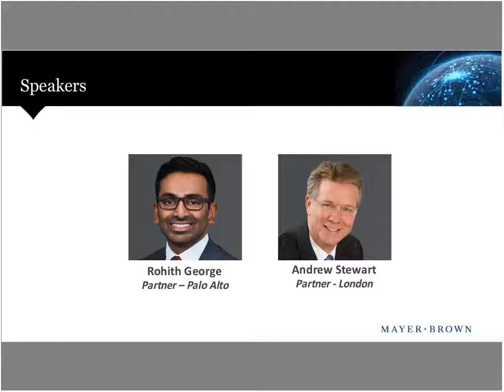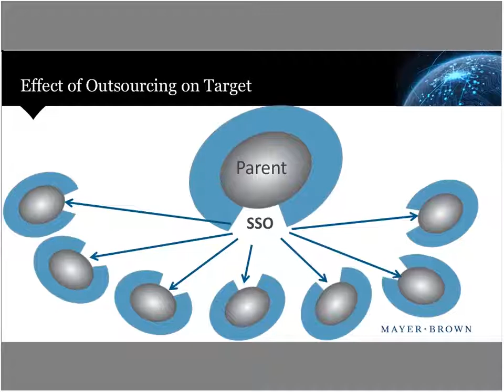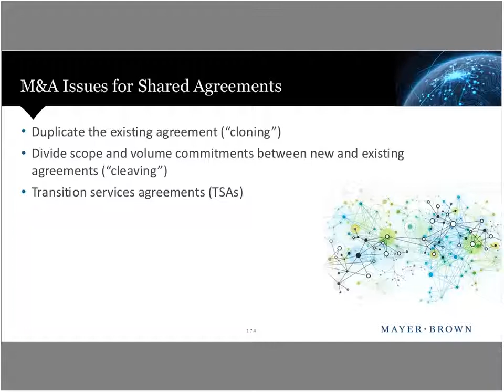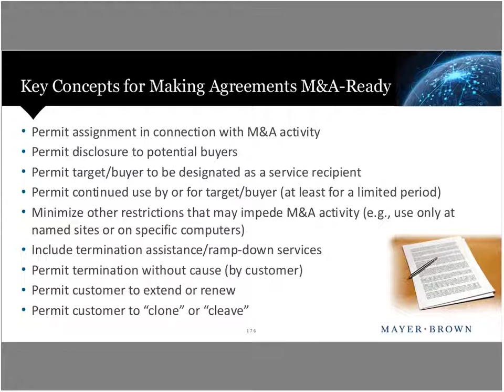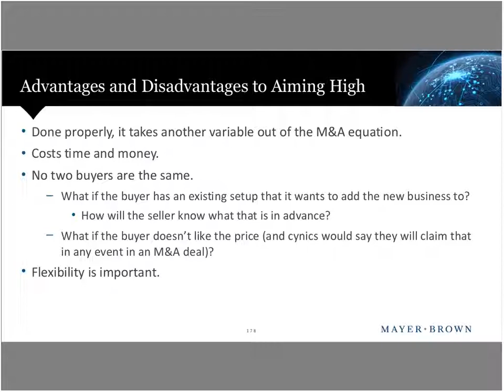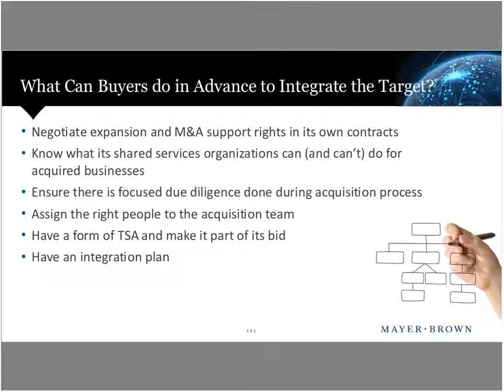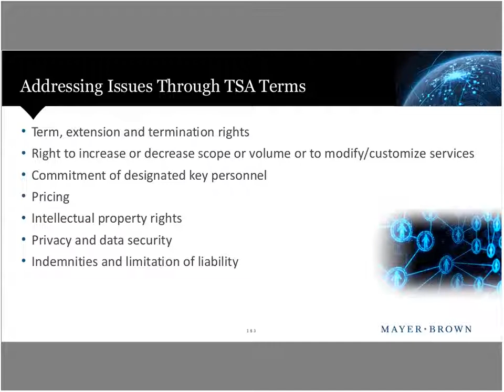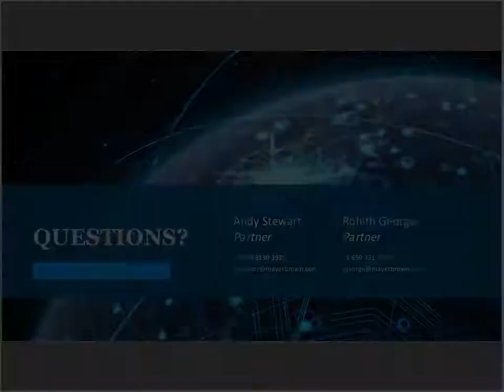Addressing Technology Issues in M&A Transactions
Mayer Brown’s Technology Transactions practice in the United States, Europe and Asia hosted a forum on ways to create and capture value in this time of converging and evolving technologies.

Corporate connections—technology linkages in M&A, JVs and strategic alliances